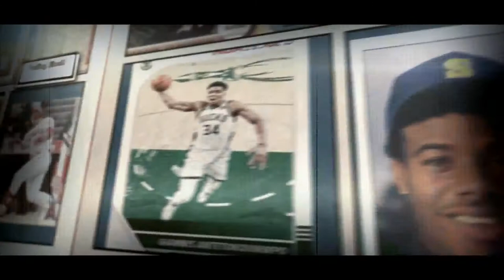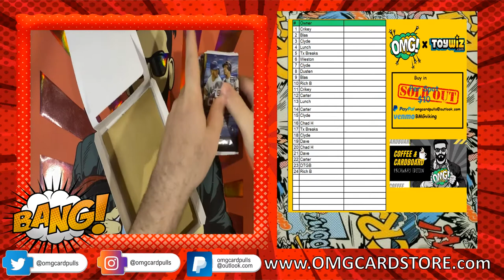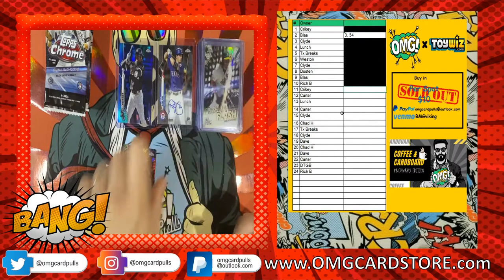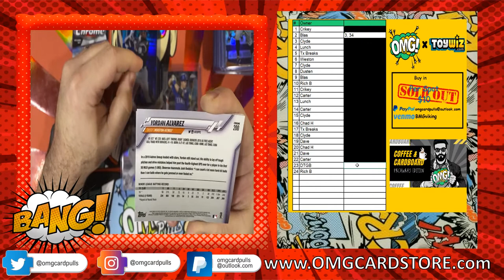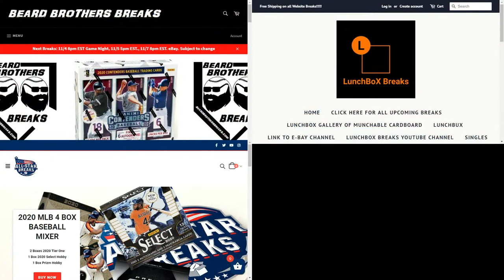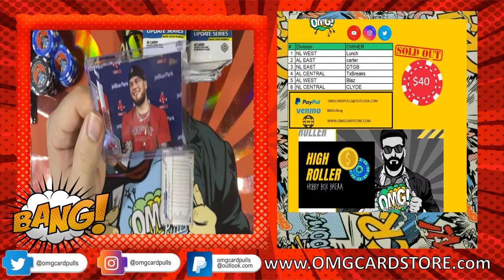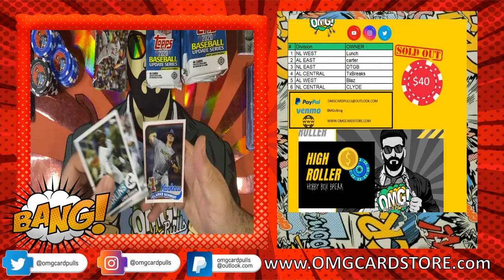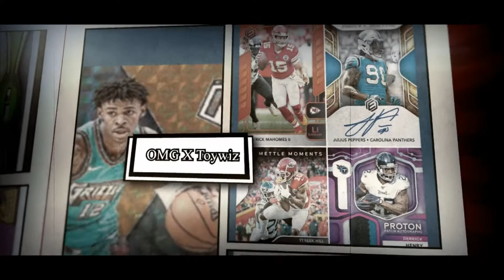Coffee and Cardboard - Topps Pack Wars